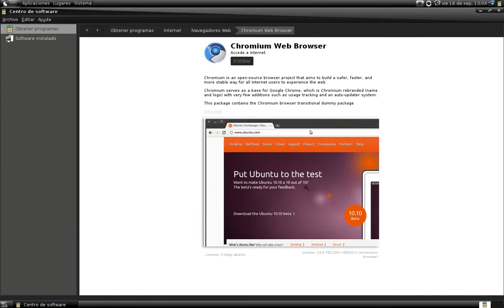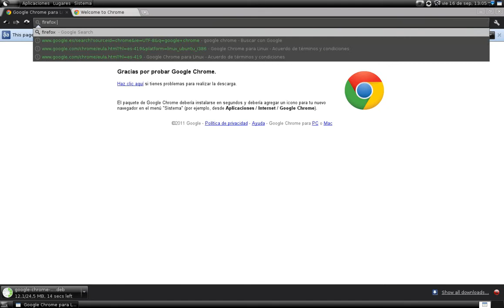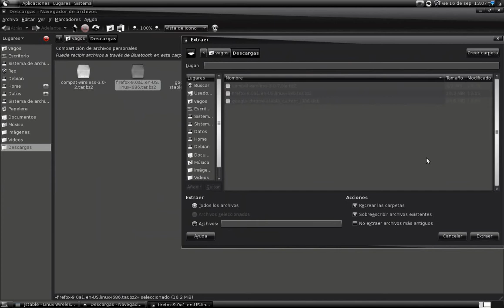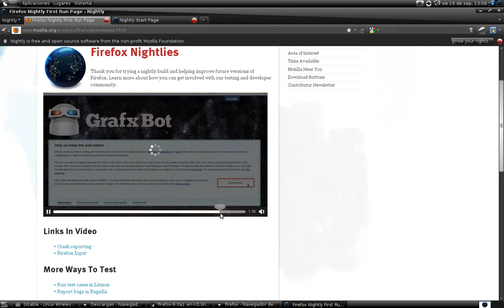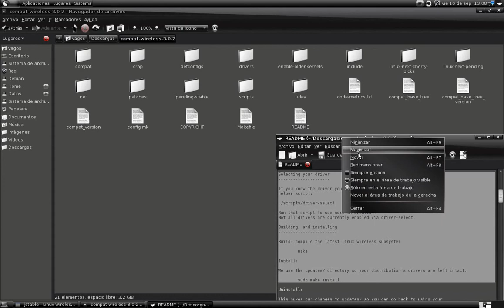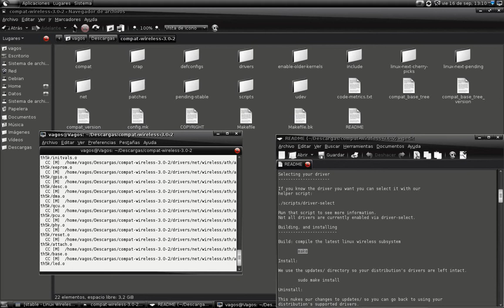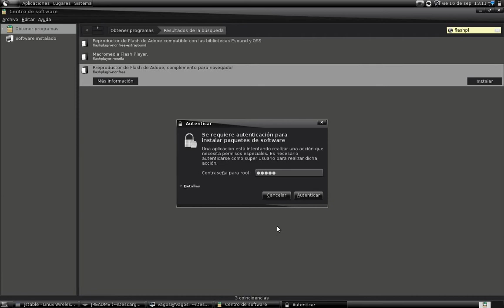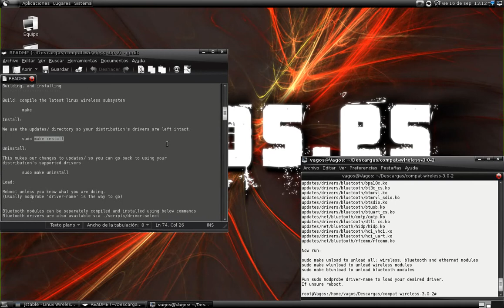Instalación de aplicaciones en GNU/Linux vagos 3.0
Ejemplo de instalación de aplicaciones en Debivagos 3.0